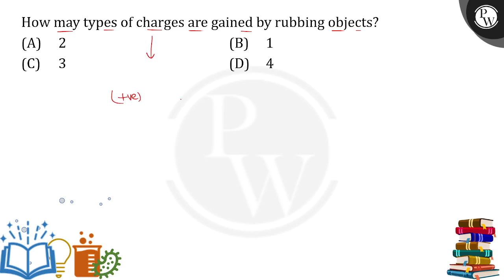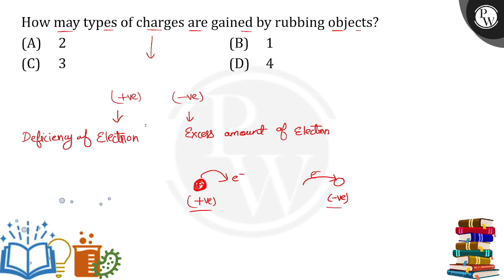How many types of charges are gained by rubbing objects?....